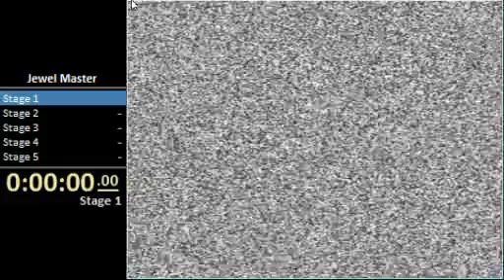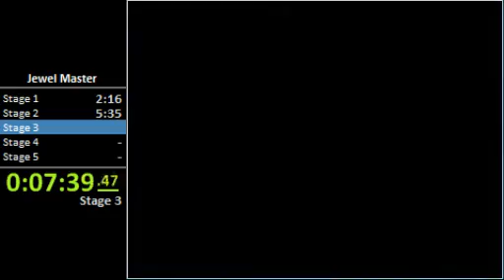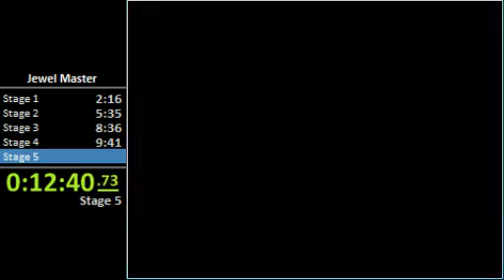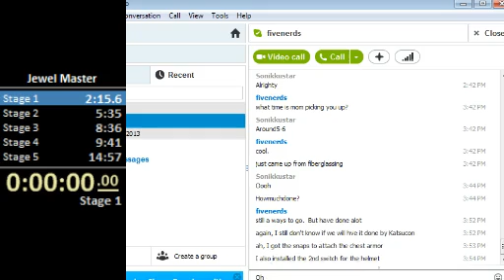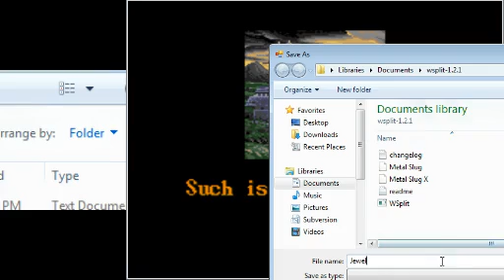Jewel Master (Easy) in 14:56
New WR

Twas a good run. Too bad I messed up the splits in this run, so they are a bit weird. But overall, it was a pretty good run.